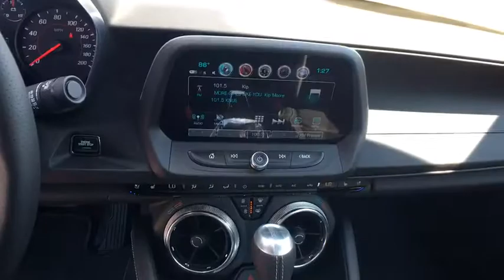2018 Chevrolet Camaro Kilgore, Henderson, Carthage, Longview, Tyler, TX 116757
2018 Chevrolet Camaro
2018 Chevrolet Camaro 2dr Cpe SS w/2SS - Stock#: 116757 - VIN#: 1G1FH1R76J0116757

NAV, Heated/Cooled Leather Seats, Sunroof, Premium Sound System. SS trim, SUMMIT WHITE exterior and JET BLACK * INTERIOR TRIM interior READ MORE! KEY FEATURES INCLUDE: Leather Seats, Heated Driver Seat, Cooled Driver Seat, Back-Up Camera, Premium Sound System, Satellite Radio, Onboard Communications System, Aluminum Wheels, Dual Zone A/C, Heated Seats, Heated Leather Seats, Heated/Cooled Seats. Rear Spoiler, Remote Trunk Release, Keyless Entry, Electronic Stability Control, Heated Mirrors. OPTION PACKAGES: TRANSMISSION, 8-SPEED AUTOMATIC includes transmission oil cooler and (BTV) remote vehicle starter system, SUNROOF, POWER, AUDIO SYSTEM, CHEVROLET MYLINK RADIO WITH NAVIGATION AND 8 DIAGONAL COLOR TOUCH-SCREEN, AM/FM STEREO WITH SEEK-AND-SCAN AND DIGITAL CLOCK includes Bluetooth streaming audio for music and select phones; voice-activated technology for radio and phone; featuring Android Auto and Apple CarPlay capability for compatible phone and Shop with the ability to browse, select and install apps to your vehicle. Apps include Pandora, iHeartRadio, The Weather Channel and more, LPO, ILLUMINATED BLACK BOWTIE EMBLEM, LPO, ILLUMINATED FOOTWELLS, REMOTE VEHICLE STARTER SYSTEM, SS PREFERRED EQUIPMENT GROUP includes Standard Equipment, ENGINE, 6.2L (376 CI) V8 DI, VVT (455 hp [339.3 kW] @ 6000 rpm, 455 lb-ft of torque [614.3 N-m] @ 4400 rpm) (STD), REAR AXLE, 2.77 RATIO. Chevrolet SS with SUMMIT WHITE exterior and JET BLACK * INTERIOR TRIM interior features a 8 Cylinder Engine with 455 HP at 6000 RPM*. Horsepower calculations based on trim engine configuration. Please confirm the accuracy of the included equipment by calling us prior to purchase.